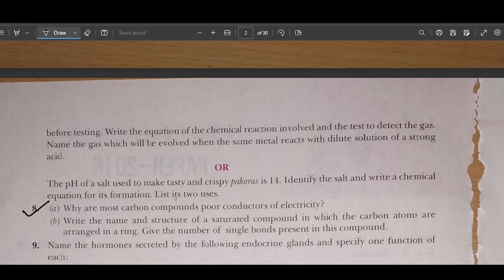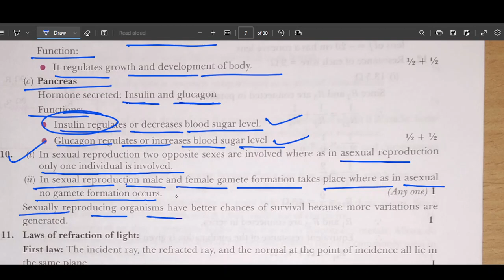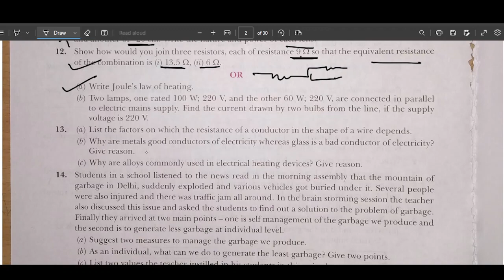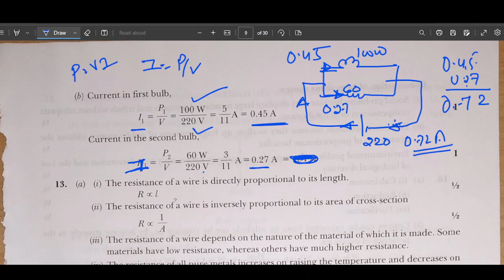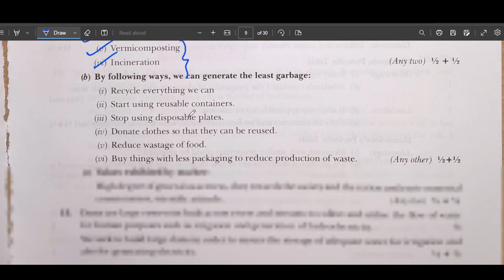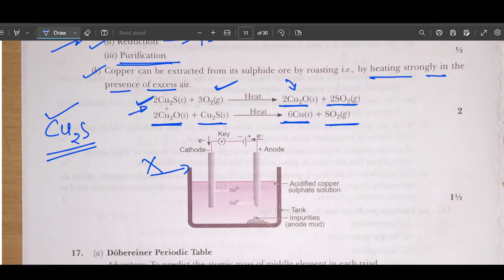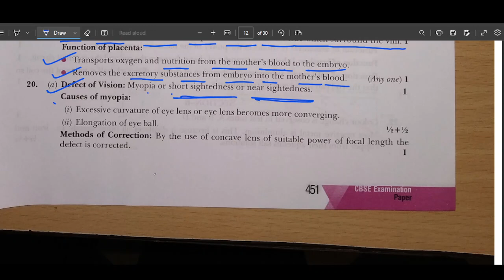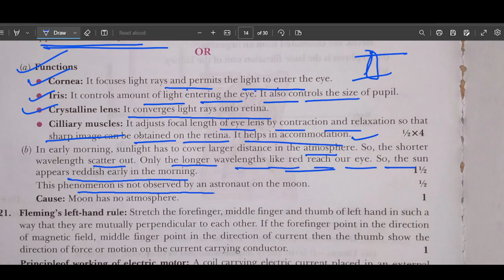SCIENCE CLASS 10 BOARD QUS PAPER PRACTICE PART 2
previous 10 year question paper class 10
science sample paper class 10 2023 solutions
last 10 years question papers of cbse class 10 science
science sample paper class 10 2023 pdf
class 10 science previous year question paper pdf
cbse previous year question papers class 10 with solutions pdf
cbse previous year question papers class 10 pdf
previous year question paper of class 10 science ncert